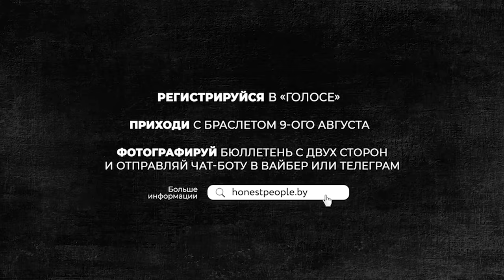Светлана Тихановская, Вероника Цепкало и Мария Колесникова : обращение к избирателям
Мы – за честные выборы.
Что для этого сделать? Расскажут Светлана Тихановская, Вероника Цепкало и Мария Колесникова.
Расскажите и вы своим друзьям.

Вместе – победим.

Следите за инициативой «Честные люди» и рассказывайте о ней всем, буквально всем. Так мы сможем посчитать честно.